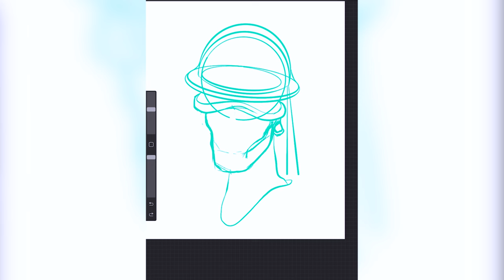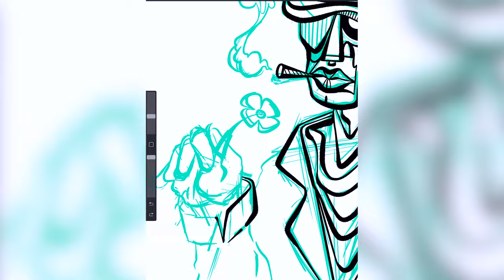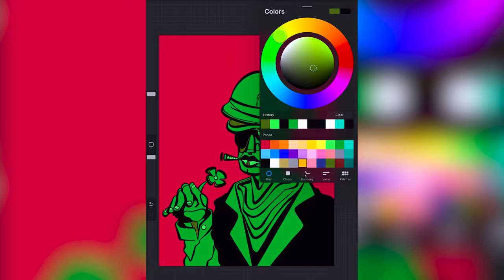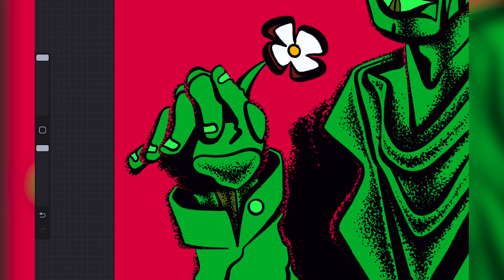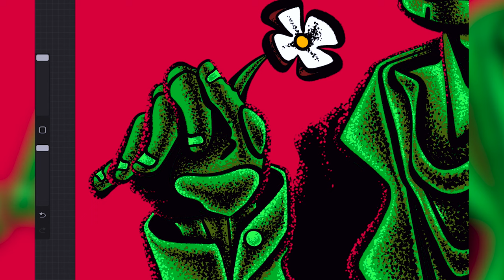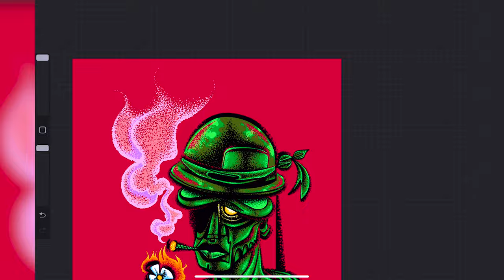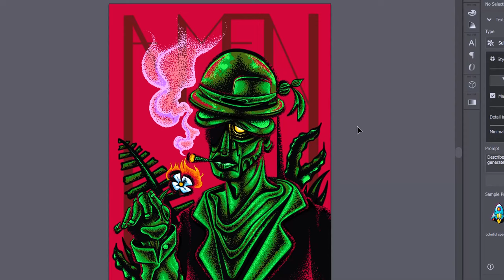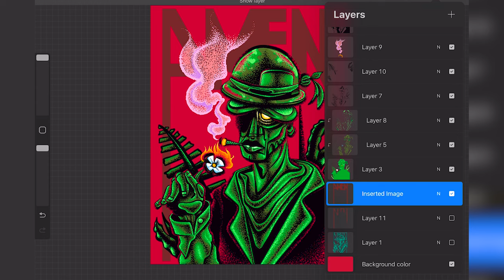The Art of Propaganda a Step by Step Vintage Propaganda Poster Design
This week on ModiMakes I show you the art of propaganda with a step by step vintage propaganda poster design! I've always had a fascination for propaganda posters and vintage poster design in general especially around the Vietnam War and WW2. Vintage graphic design just has a very appealing aesthetic to it. So I decided to create my own poster design tutorial creating a propaganda portrait with stippling in procreate. Then I'll switch over to an adobe illustrator tutorial to show you some typography tips and tricks as well! I'll show you my entire propaganda portrait process and stippling portrait tutorial in my quest to create beautiful vintage poster art and create my own diy poster. With a combination of cubism, digital art, and character design I can teach you how to create a beautiful fine art portrait of a soldier. Enjoy!